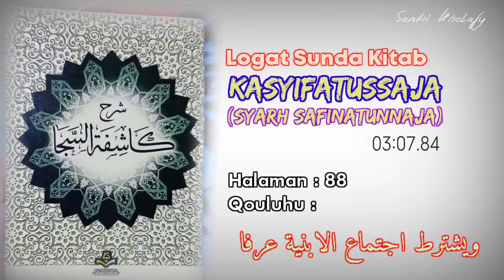Logat Sunda Syarah Safinah #619 | Qouluhu : Wayusytarotu... [Halaman : 88]